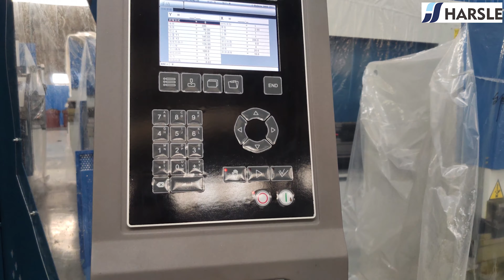HARSLE 125T3200 Hybrid CNC Press Brake with DA-52S, hydraulic bending machine with 3+1 Axis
HARSLE Smart 125T3200 Hybrid CNC press brake machine with DA-52S.

Main features:
- Energy-saving up to 30%
- Oil consumption saving up to 70%
- Electricity consumption saving up to 70%
- Noise decreasing up to 50%
- Up to 4 axes (Y1, Y2 + 2 aux. axes)
- CNC Crowning control
- Tool / material / product library
- Servo and frequency inverter control
- Up to 24 Languages available